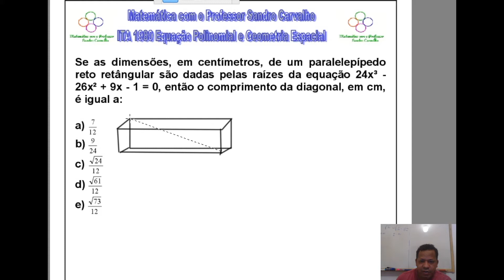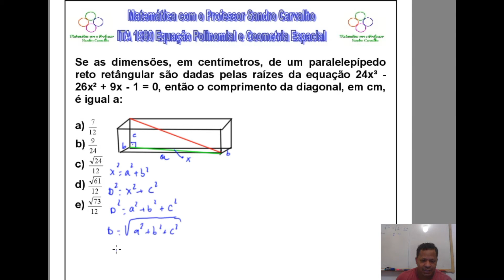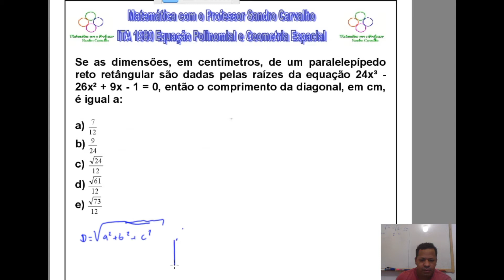Questão Equação Polinomial e Geometria Espacial ITA 1980